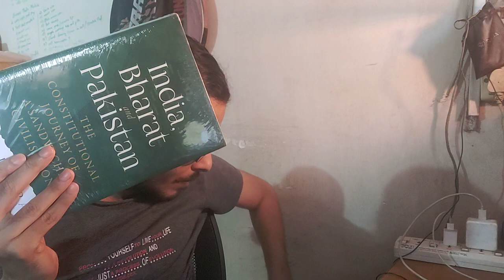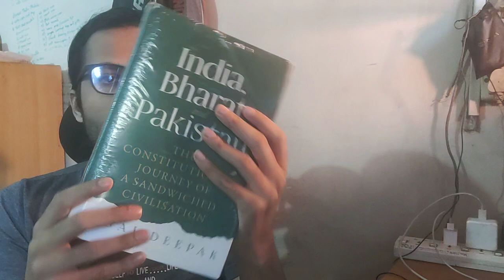India, bharat and Pakistan, hardcover unboxing.